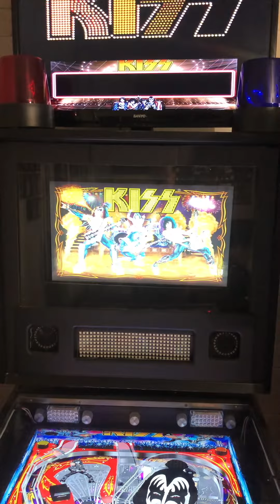Kiss Visual Pinball VPX - Virtual Pinball